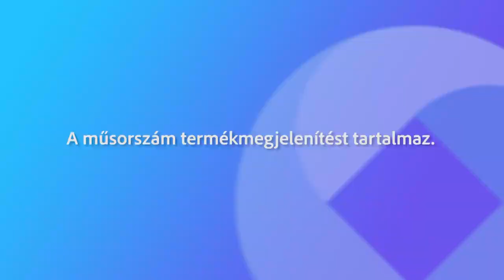240824 Fehérvári beszélgetések Farkas Angela, Török Laura